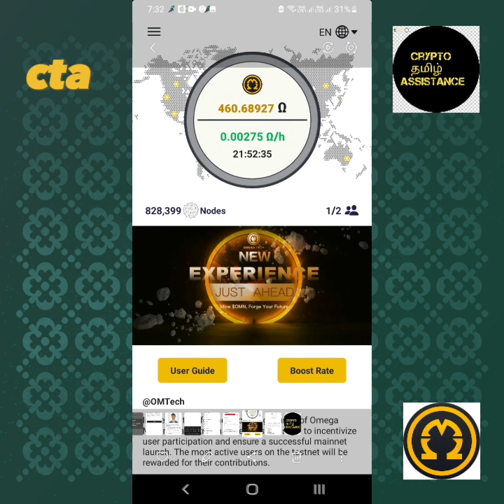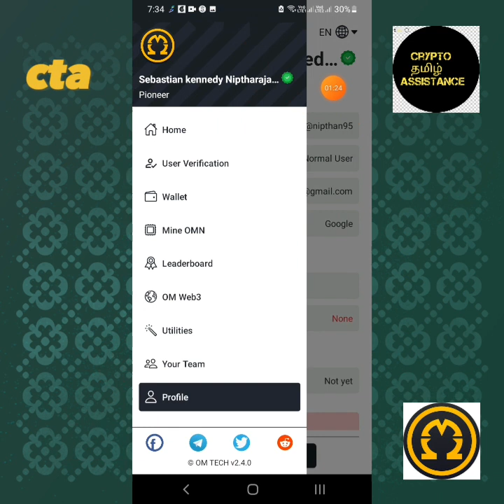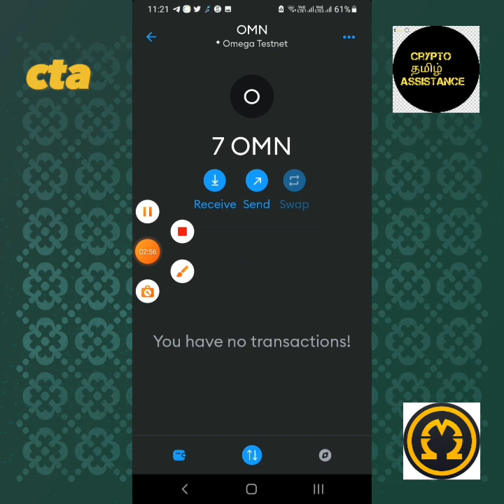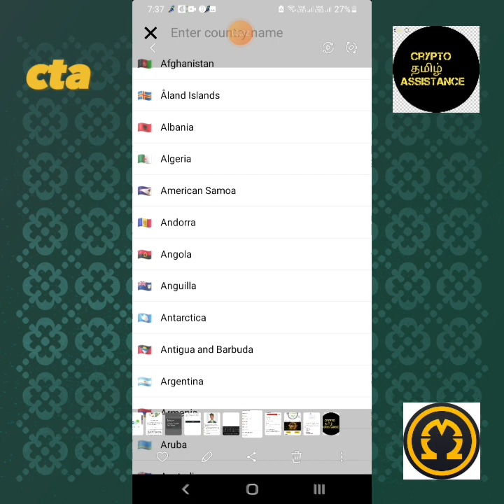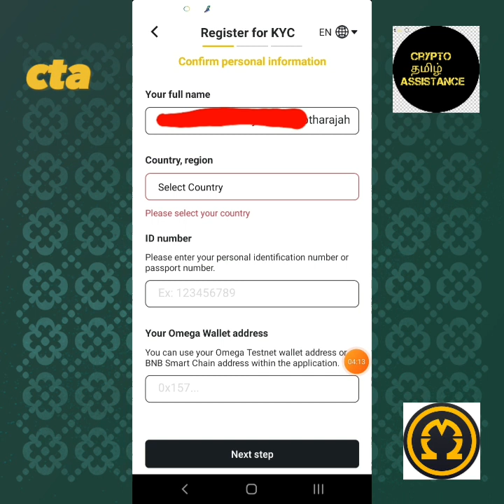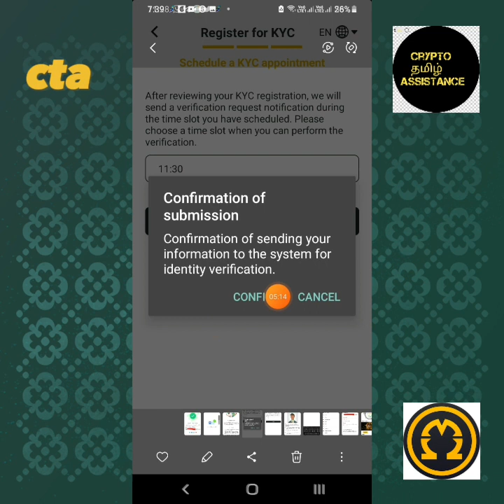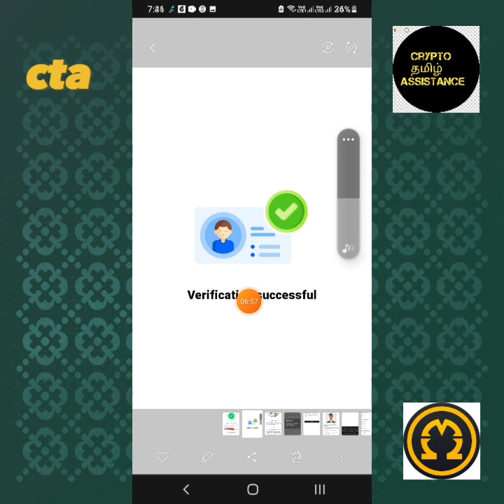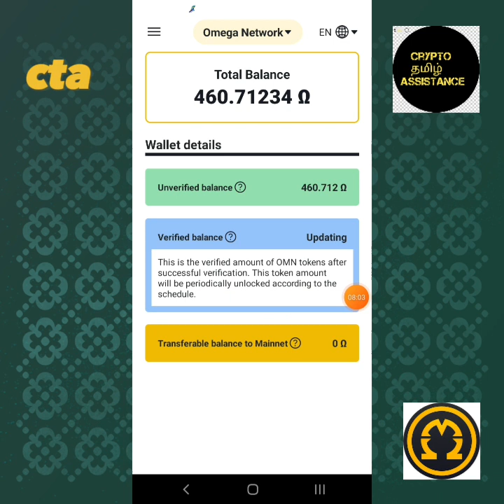omega network kyc process in Tamil @cryptotamilassistance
I am not a financial advisor and I am not responsible for any of your investments,profits and losses in crypto currency field.There are high risks as well as rewards in crypto. If you like to learn or earn more,research again and again before investing on crypto carefully...

Mining apps
omega network kyc process
omega kyc Tamil omega kyc English
omega kyc hindi omega kyc telugu
omega kyc malayalam
omega kyc sinhala
cbdc withdrawel omega withdrawel
how to add omega testnet
binance airdrop
binance new event metamask
trustwallet kucoin okx mexc Global sweat coin
core coinacn coinacorn protocol
crypto Tamil crypto sinhala
crypto English crypto hindi
kyc at omega

🎶  background music 🎶